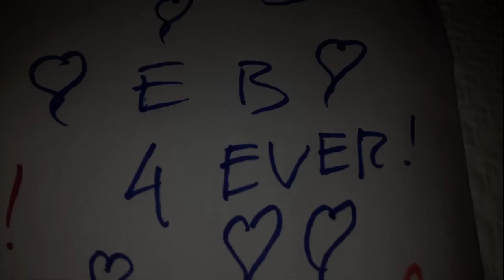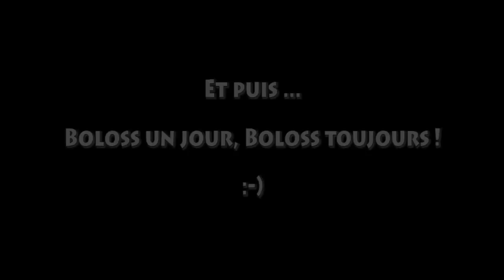Boloss-Ski.mpg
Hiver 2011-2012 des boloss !